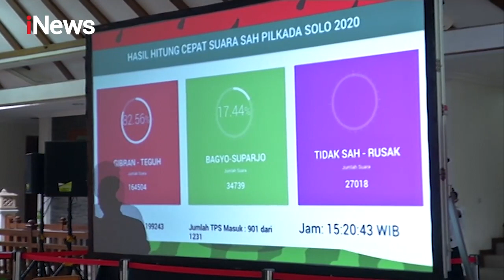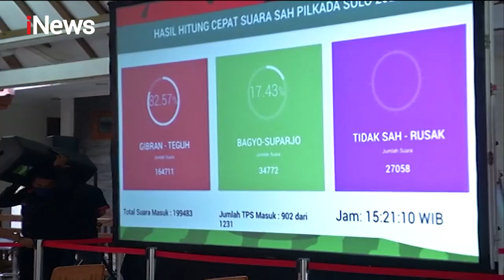Hasil Sementara, Gibran dan Teguh Unggul 82,56 Persen - Pemilu Rakyat (09/12)